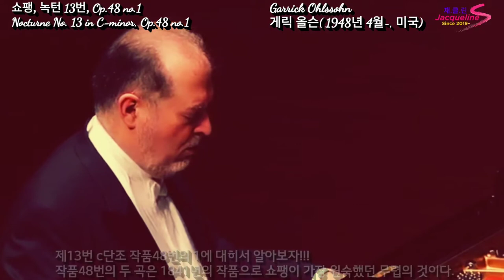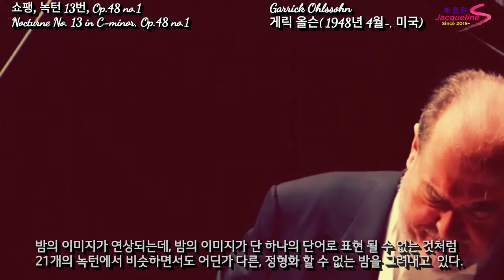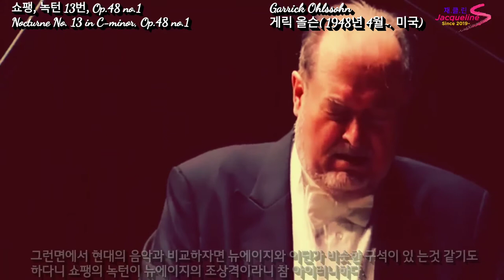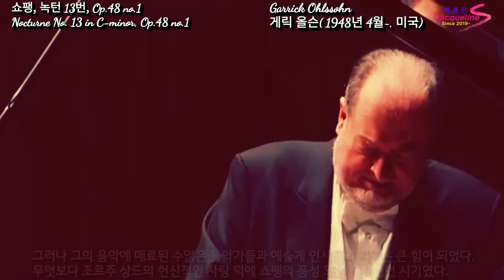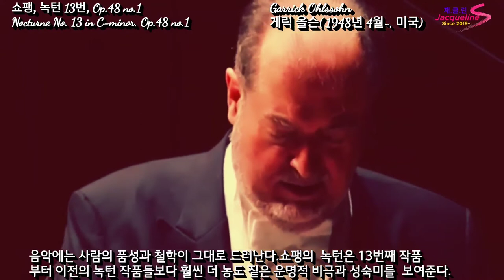(재클린)쇼팽, 녹턴 13번, Op.48 no.1 Nocturne No. 13 in C-minor, Op.48 no.1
쇼팽, 녹턴 13번, Op.48 no.1
Nocturne No. 13 in C-minor, Op.48 no.1

녹턴 13번은 이전 녹턴과는 확연히 다른 극적인 느낌이 있다.우울한 서정성과 물밀듯 밀려오는 격정이 여느 녹턴보다 강렬하면서 안정적이고 격조있는 성숙미를 보인다.

이 곡이 완성된 때는 쇼팽이 서른한 살이었던 1841년 10월이다. 쇼팽과 상드가
마요르카에서 프랑스 노앙의 상드의 집으로 거처를 옮겨와 지내던 시기이다.

그의 음악에 매료된 수많은 음악가들과 예술계 인사들의 지원은 큰 힘이 되었다.
무엇보다 조르주 상드의 헌신적인 사랑 덕에 쇼팽의 품성 또한 성숙했던 시기였다.

얀 리치 에츠키(Jan Lisiecki)와 Garrick Ohlssohn 게릭 올슨의 연주로 감상해보세요!!!

쇼팽 녹턴 Chopin nocturne 얀리치에스키 piano 재클린 jacqueline bunin Nocturne Op. 48No.1#녹턴13번#nocturne no 13